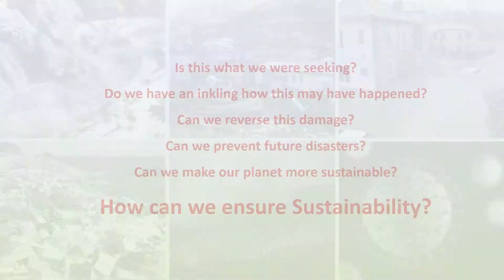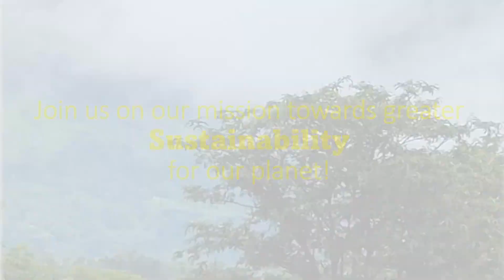Towards Sustainability...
Welcome to The Confluence, the holistic campus of Inner Search Foundation, built on the principles of Sustainability.
Spread over 7.5 acres of serene, green landscape on the banks of Amba, a tributary of river Kundalika, in the Raigad district of Maharashtra, The Confluence provides an ideal environment for initiating and sustaining a positive change in the direction of Sustainability and Sustainable Development.
Our philosophy percolates in all our programs which include research, mentoring and training, social welfare, all focused on developing attributes in humans that promote Sustainability, and facilitate personal growth based on the philosophy and practice of Yoga in its truest form.